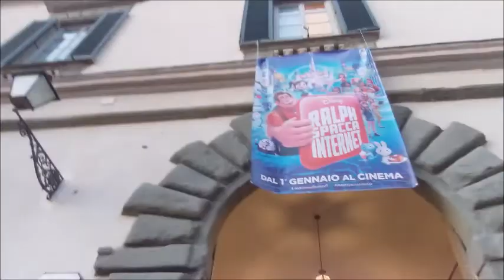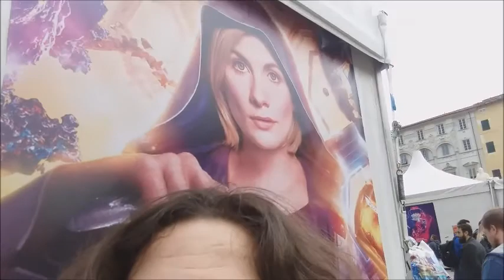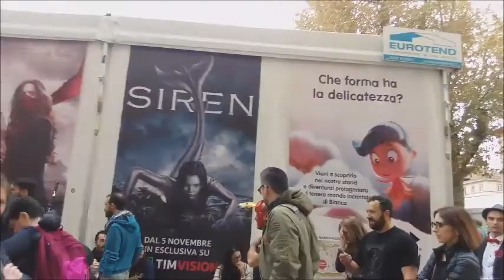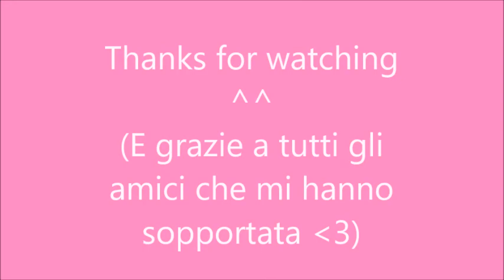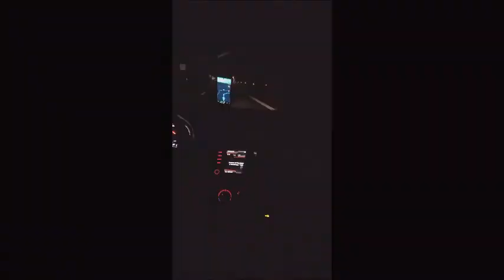Lucca Comics and Games 2018 [Miao Con-Vlog]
E con le tempistiche che ormai mi caratterizzano carico finalmente il video di Lucca Comics ^^
Ho partecipato alla manifestazione da giovedì a domenica pomeriggio e come al solito (ressa, pioggia e casino a parte) mi sono divertita moltissimo. Lucca è sempre Lucca e rimane una fiera magica ^^